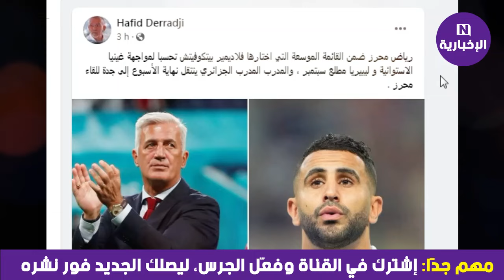لن تصدق بيتكوفيتش يفاجئ محرز بهذا القرار ✅ حفيظ دراجي يدخل في الخط .. لاعب عائد ولاعب واحد جديد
رياض محرز ، حفيظ دراجي ، فلاديمير بيتكوفيتش ، معسكر سبتمبر ، محمد فارسي ، فارس شايبي ، المنتخب الجزائري
Mahrez , Petkovic , Hafid derradji , Algerie , Algeria , Farsi , Chaibi
بيتكوفيتش يحسم مصير محرز واسم جديد سينضم إلى تشكيلة منتخب الجزائر
بيتكوفيتش يقرّر مستقبل محرز مع المنتخب الجزائري
عودة رياض محرز
retour de mahrez
لمسات رياض محرز
كل ما فعله محرز اليوم